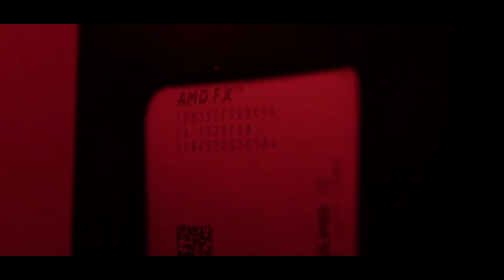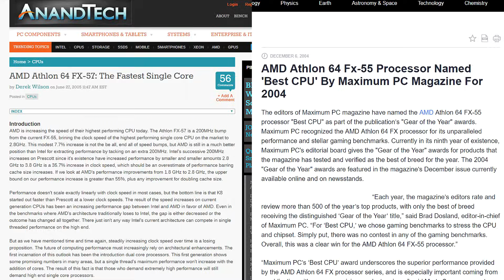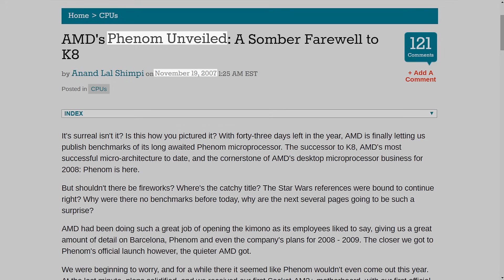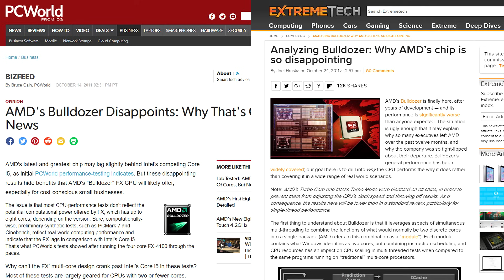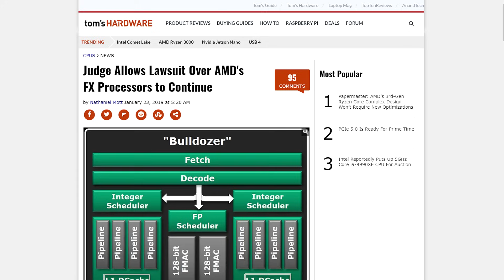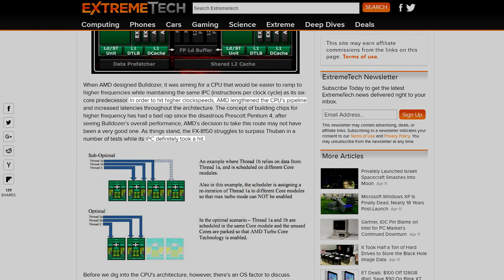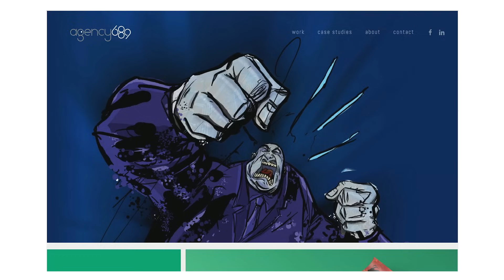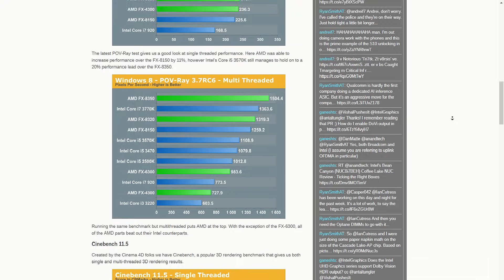Why AMD's FX CPUs Were Hated So Much? - The Fate of Bulldozer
Amazon US
Amazon UK
Amazon DE
Amazon CA

▼ Links to all the sources ▼